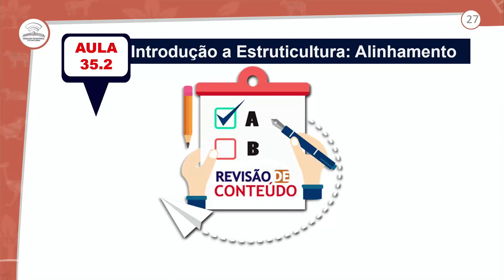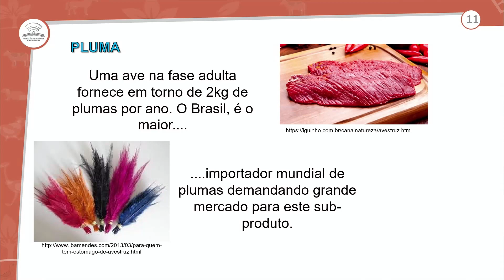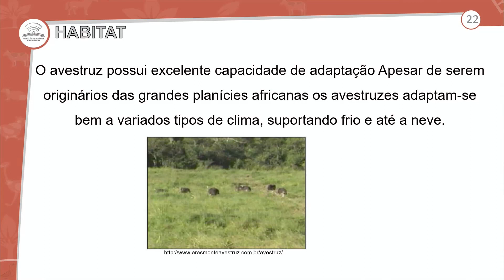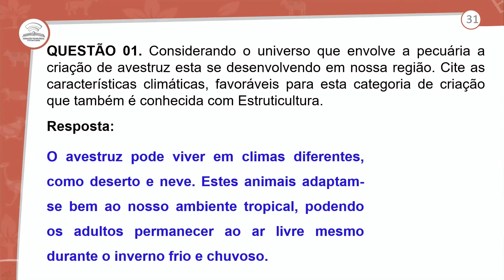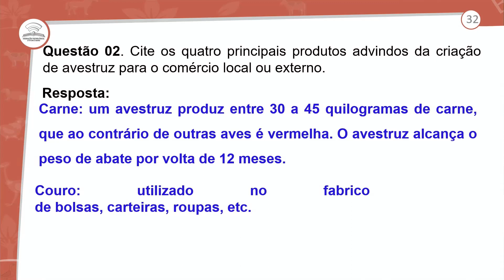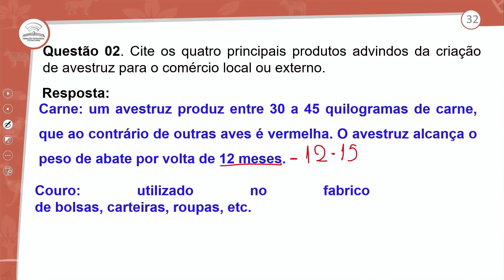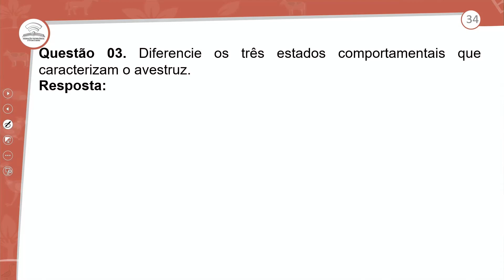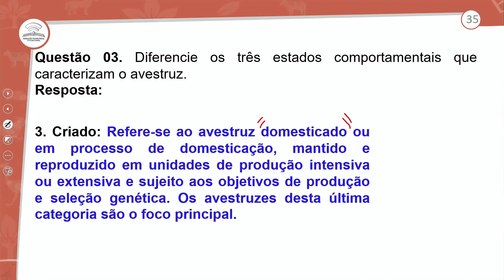35.2 - REVISÃO E CORREÇÃO-INTROD. A ESTRUTICULTURA: ALINHAMENTO - NBAZ - 1º ANO E.M - AULA 35.2/2021